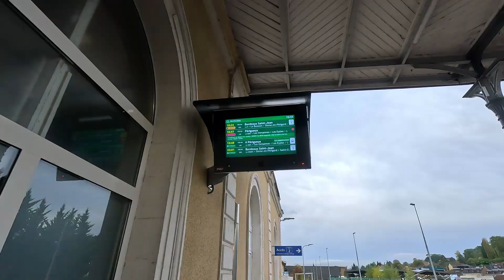Sarlat walking tour. Train trip from Bergerac. Amazing medieval town.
It was a comfortable train ride from Bergerac to Sarlat. It was just over a kilometer walk from the station to the medieval town. Eventhough it rained for a bit, we were still able to explore the town. We  spent the whole day walking around explroing the narrow cobbled streets.